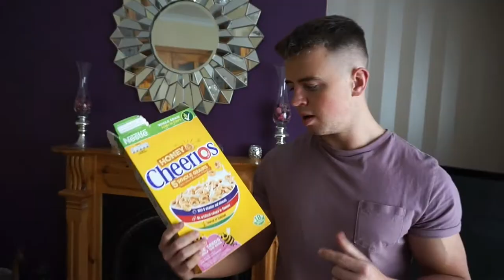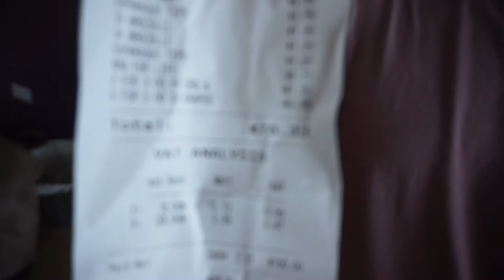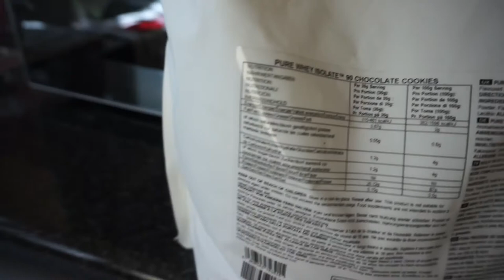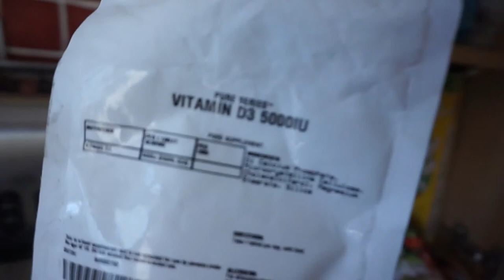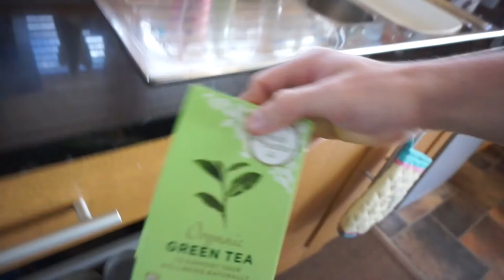Groceries for Fat Loss Foods + Supplements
Grocery haul, foods I purchase for fat loss, IIFYM,dieting foods and supplements.